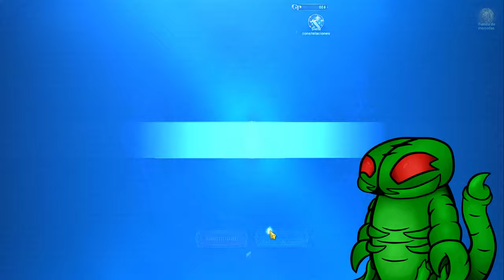EL NUEVO CHANDLER... | SUMMONS 7DS Grand Cross #70.9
00:00 INTRO
0